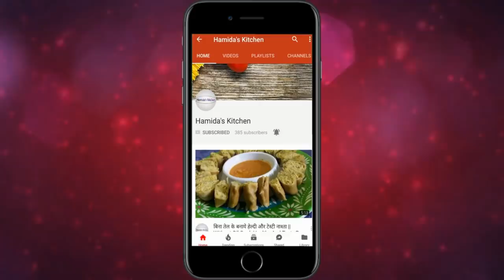10 मिनट में बेसन की सेव(नमकीन) दो तरीके से आसानी से बनाये घरपर एक बार बनाये महीनो भर खाये/ Besan Sev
Hello Friends,